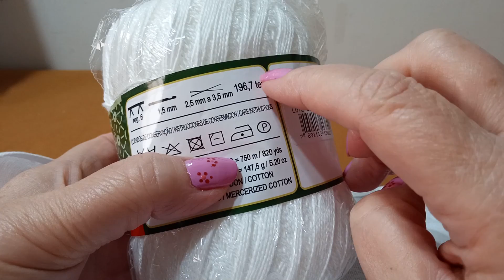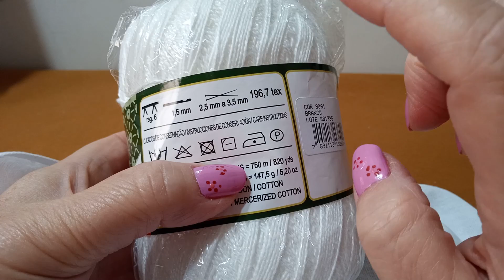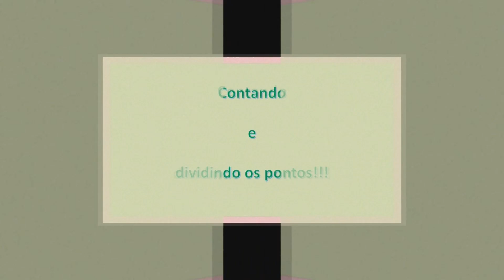Bico de Crochê Simples e Bonito Feito em 2 Cores e Muito Fácil de Fazer - 342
Aula de Bico de Crochê Simples e Bonito modelo de crochê 351 para pano de prato. Existem alguns tipos de Bico de Crochê Simples e Bonito  que nunca perdem a beleza  e nunca saem de moda! O crochê é faz parte desse grupo seleto de trabalhos artesanais. Muitas vezes, eles nos remetem a memórias afetivas muito gostasas. E, normalmente lembramos de nossas avós ou nossas mães sempre com uma agulha de crochê na mão fazendo um mimo para a casa. E, com essas lembranças, vamos tendo também vontade de fazer mimos para a nossa casa e, lá na frente, nossos filhos terão lembranças nossas!
Os bicos de crochê em pano de prato é um dos produtos mais utilizados em todas as casas. E por que não deixá-los mais bonitos para alegrar ainda mais a nossa cozinha? O trabalho de hoje traz um lindo desenho muito apreciado pelos crocheteiros e crocheteiras e, a composição com as 2 cores dará asas a sua imaginação para combinar com a pintura do tecido ou a decoração de sua casa! E, para você que comercializa panos de prato com crochê, terá mais um lindo modelo para oferecer aos clientes! Vamos lá?